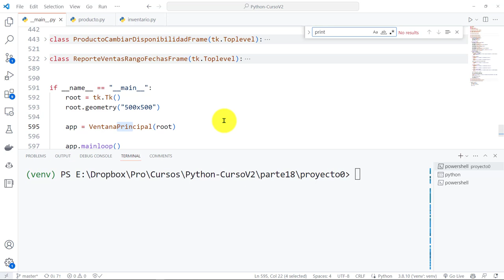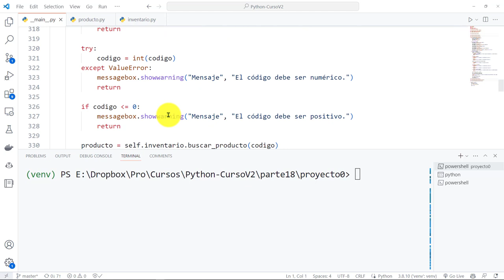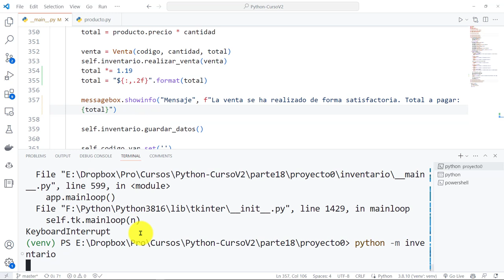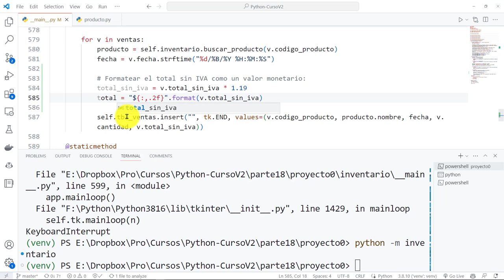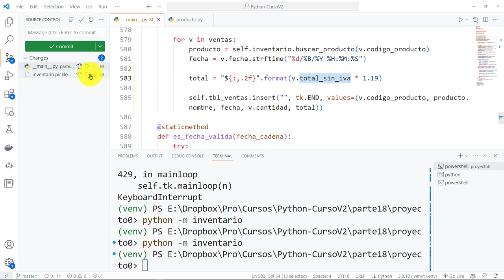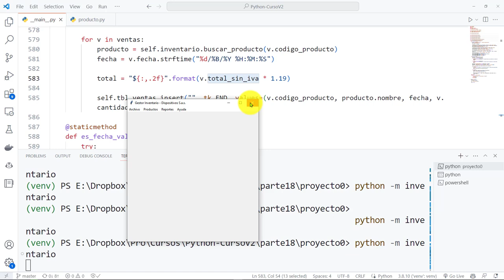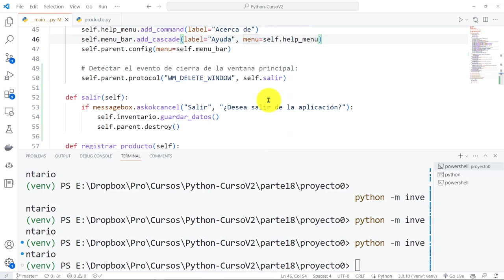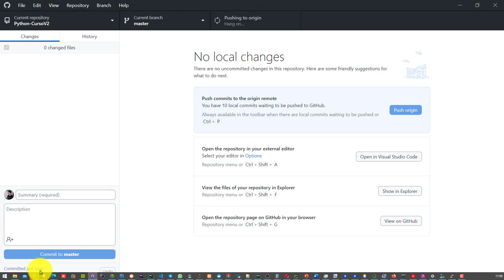Python Curso V2: 849 Formato Valores Numéricos como Moneda y Diálogo Cierre Ventana (GitHub Copilot)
Python Curso V2: 849 Formato de Valores Numéricos como Moneda y Diálogo Confirmación Cierre Ventana (GitHub Copilot).